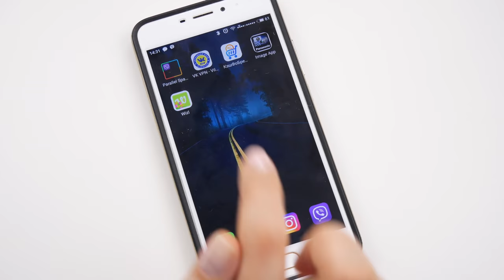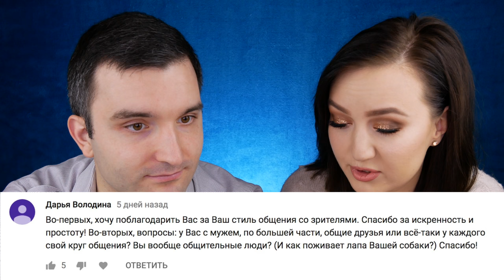❤️ВМЕСТЕ 12 ЛЕТ | Советы в отношениях | Ответы на ваши вопросы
Это видео не характерно для моего канала, но я всегда получаю МОРЕ вопросов по поводу отношений. В этом видео мы решили вместе ответить на несколько из них.